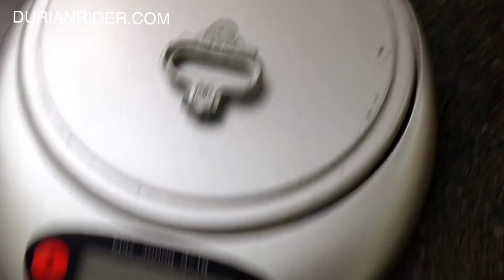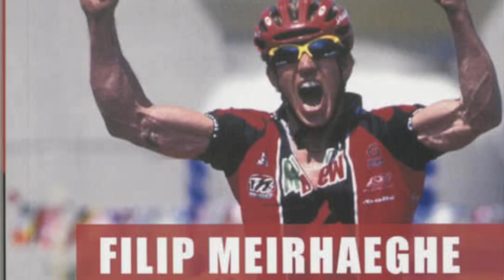The Biggest Scam In The Cycling Industry That Nobody Even Talks About